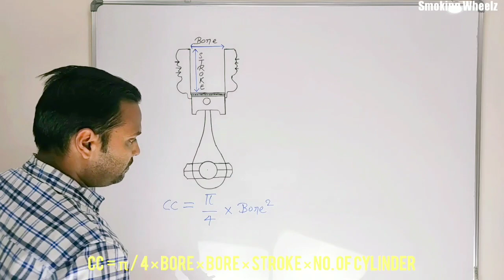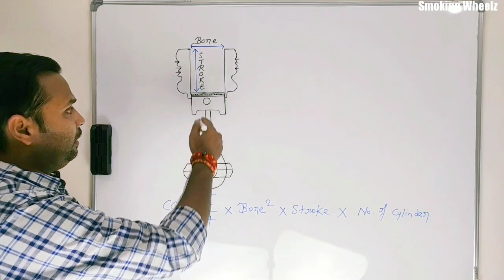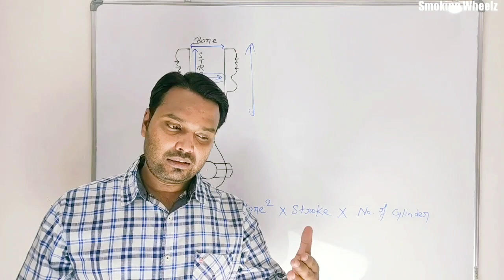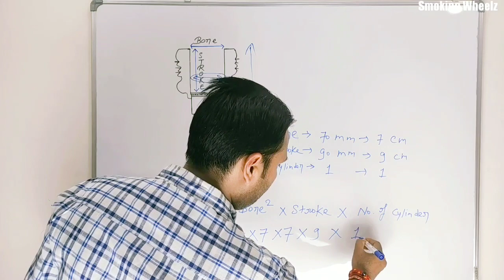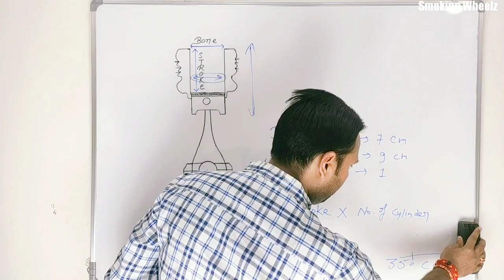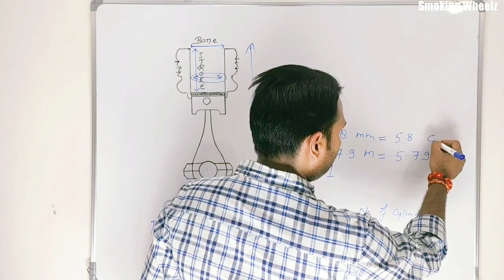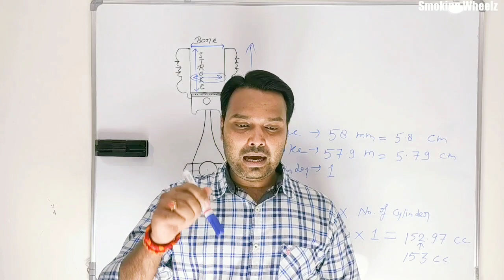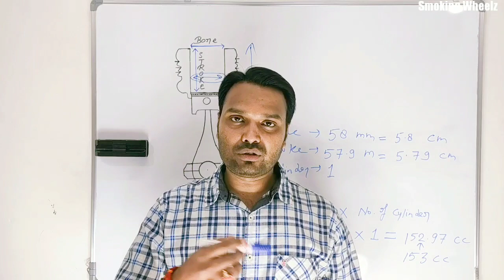Easy Way to Calculate Any Vehicle Engine CC | Know the Cubic Capacity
Hello Friends,

Today I explained you that how easily you can calculate CC of any Vehicles or any Engine, So I hope you understand well and from now you can calculate the right CC of any Vehicles either it is Bike or a Car,